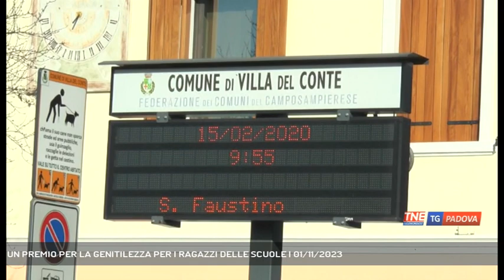UN PREMIO PER LA GENITILEZZA PER I RAGAZZI DELLE SCUOLE | 01/11/2023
TG Padova Sera 01/11/2023 - VILLA DEL CONTE - Un premio per la gentilezza ai ragazzi delle scuole di Villa del Conte. Sentiamo di che si tratta || Educare alla gentilezza per costruire una cittadinanza rispettosa, questo l'obiettivo del Comune di Villa del Conte tra i primi in Veneto ad avere un consigliere delegato proprio al tema della Gentilezze e che ogni anno dal 2020 vede il sindaco Antonella Argenti parlare agli studenti delle scuole scuole comunali, dall'infanzia alla secondaria, per insegnare ad essere gentili e ad apprezzare la gentilezza negli altri. Il consiglio comunale di Villa del Conte ha così consegnato un riconoscimento a cinque alunni della scuola secondaria Diego Valeri che si sono distinti per la loro gentilezza. Si tratta di un buono da spendere in materiale scolastico. "Ciò che rappresenta però questo "buono" è molto di più: è l'intenzione e la determinazione degli studenti e delle studentesse della Valeri di essere generosi e gentili, nonostante tutto." ha spiegato il sindaco Argenti che ha anche consegnato alla scuola primarie e ai due asili un attestato di merito per sviluppare piani formativi per favorire comportamenti gentili. (Servizio di Valentina Visentin) - Segui Telenordest anche sul digitale terrestre! Visita il sito